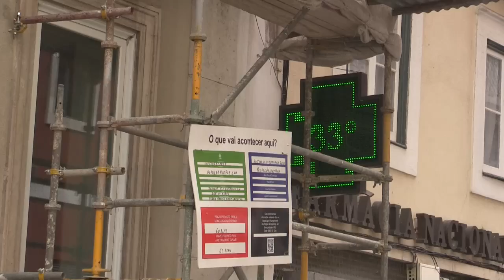Portugal, en alerta roja con récord de temperaturas y amenaza de incendios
Portugal se encuentra desde hoy en alerta roja por la amenaza de incendios agravada por las temperaturas previstas para esta semana, mientras cientos de efectivos combaten los focos reactivados en las últimas horas, que han dejado decenas de evacuados en el centro del país.